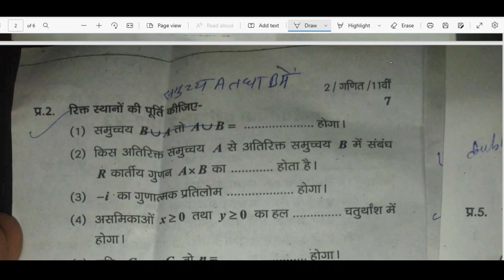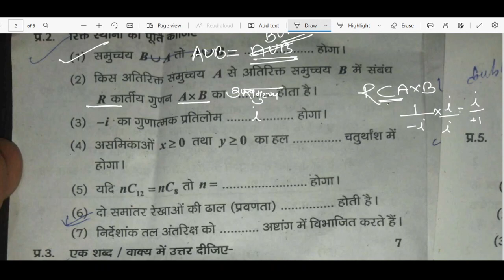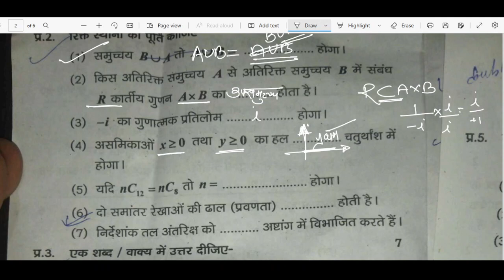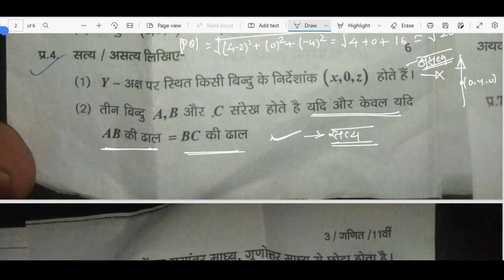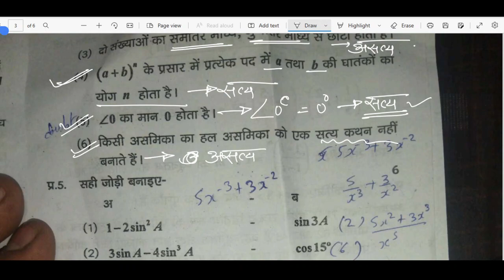CLASS 11 HALF YEARLY MATH PAPER FULL SOLUTION PART 1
class 12th mathematics MP board complete solution of paper || exam 2023 | पेपर का संपूर्ण हल

class 12th mathematics MP board complete solution of paper || exam 2022 का संपूर्ण हल
mp board class 12th maths paper solution 2022 | mp board 12th mathematics paper full answer key 2022

mpboardclass12thmathspaper2022